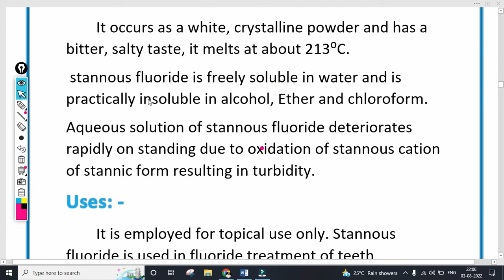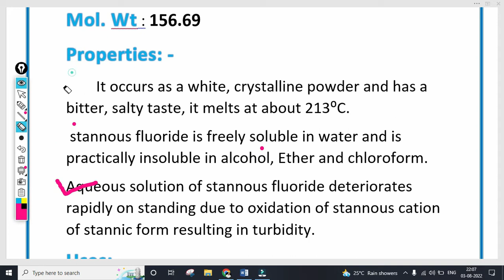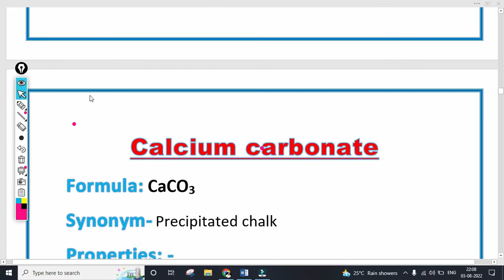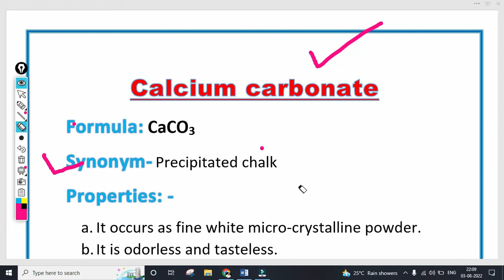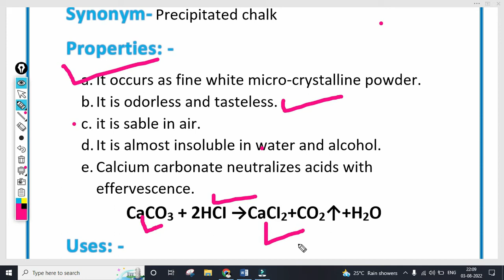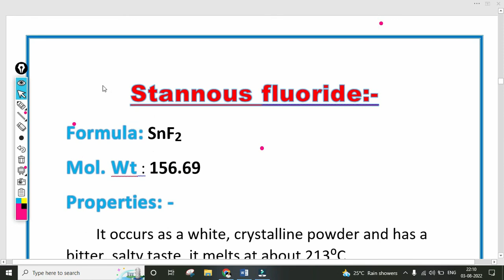Stannous fluoride, calcium carbonate, dental products pharmaceutical chemistry, monograph , uses